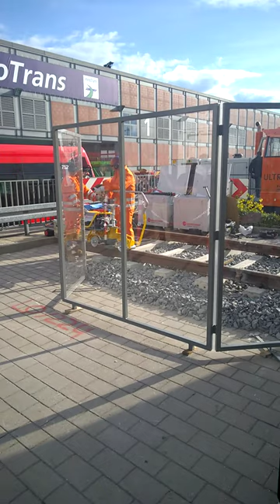Innotrans 2016, spawanie termitem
Pokaz spawania termitem.